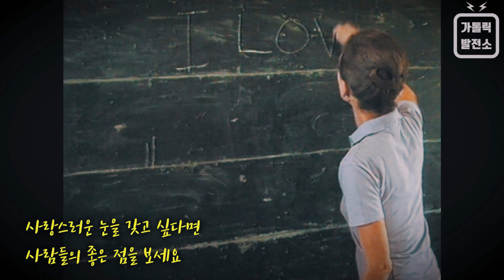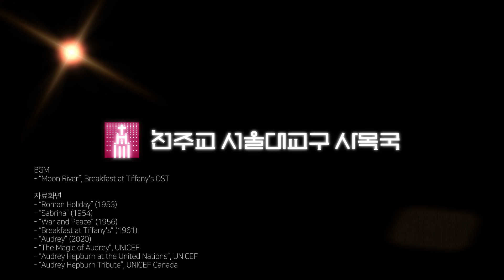[크리스마스 특집] 오드리 헵번이 크리스마스이브에 사랑하는 아들에게 들려준 이야기 "세월이 일러주는 아름다움의 비결" (Eng Sub)🌈미니다큐 가톨릭발전소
[크리스마스 특집] "세월이 일러주는 아름다움의 비결", 오드리 헵번이 크리스마스이브에 사랑하는 아들에게 들려준 이야기 (English Subtitles Available)

📌크리스마스이브에 아들에게 들려준 이야기📌

“로마의 휴일”, “사브리나”, “전쟁과 평화”, “티파니에서 아침을”...

수많은 히트작과 수상 경력에 빛나는 아름다운 배우의 대명사 오드리 헵번(Audrey Hepburn)

하지만
그녀의 진정한 아름다움은 외모가 아닌 내면에 있다.

그녀는 은퇴 후 유니세프 친선대사로 활동하며
가난과 기아에 허덕이는 사람들을 돕는 삶을 산다.

그리고
그녀가 세상을 떠나기 1년 전인 1992년 크리스마스이브에
평소 자신이 좋아하던 샘 레벤슨의 시를 사랑하는 아들에게 들려준다.

“세월이 일러주는 아름다움의 비결” (샘 레벤슨)
"Time Tested Beauty Tips" (Sam Levenson)

아름다운 입술을 갖고 싶다면 친절한 말을 하세요.
For attractive lips, speak words of kindness.

사랑스러운 눈을 갖고 싶다면 사람들의 좋은 점을 보세요.
For lovely eyes, seek out the good in people.

날씬한 몸매를 갖고 싶다면 당신의 음식을 배고픈 사람들과 나누세요.
For a slim figure, share your food with the hungry.

아름다운 머릿결을 갖고 싶다면
하루에 한 번, 어린이의 손이 당신의 머리를 쓰다듬게 하세요.
For beautiful hair,
let a child run his fingers through it once a day.

아름다운 자세를 갖고 싶다면
결코 당신 혼자 걸어가는 것이 아님을 명심하세요.
For poise, walk with the knowledge you'll never walk alone.

사물보다 사람이 회복되어야 하고,
새로워져야 하며, 활기를 얻고, 깨우쳐지고,
구원받고 또 구원받아야 합니다.
People, even more than things,
have to be restored, renewed, revived,
reclaimed and redeemed and redeemed.

절대 누구도 내버리지 마세요.
Never throw out anybody.

도움의 손길이 필요하다면
당신의 팔 끝에 있는 손을 이용하면 된다는 것을 기억하세요.
Remember, if you ever need a
helping hand, you'll find one at the end of your arm.

당신이 더 나이가 들면 당신의 손이 두 개라는 걸 발견할 것입니다.
한 손은 당신 자신을 돕는 손이고, 다른 한 손은 다른 사람을 돕는 손입니다.
As you grow older you will discover that you have two hands.
One for helping yourself, the other for helping others.

훗날 그녀의 아들 션 헵번은 “오드리 헵번 어린이재단”을 설립하여 전 세계 아이들을 위한 구호사업을 펼친다.

어떤 크리스마스를 꿈꾸시나요?

가난하고 소외된 이들에게 따뜻한 손길을 전하는
아름다운 크리스마스가 되길 기도합니다.

“너희는 가진 것을 팔아 자선을 베풀어라. 너희 자신을 위하여 해지지 않는 돈주머니와 축나지 않는 보물을 하늘에 마련하여라.” (루카 12,33)

💕 성찰과 나눔을 위한 질문 💕
- 나는 평소 크리스마스가 되면 어떤 기대와 희망을 품고 있습니까?
- 오드리 헵번의 삶을 통해 느낀 점은 무엇입니까?

🎼 BGM
- “Moon River”, Breakfast at Tiffany's OST

🎬 자료화면
- “Roman Holiday” (1953)
- “Sabrina” (1954)
- “War and Peace” (1956)
- “Breakfast at Tiffany's” (1961)
- “Audrey” (2020)
- “The Magic of Audrey”, UNICEF
- “Audrey Hepburn at the United Nations”, UNICEF
- “Audrey Hepburn Tribute”, UNICEF Canada

"가톨릭발전소"는 EBS 교육방송 미니 다큐멘터리 "지식채널e"의 가톨릭 버전을 표방합니다.

"가톨릭발전소"는 지식, 예화, 실화, 뉴스, 정보, 묵상, 기도 등의 다양한 주제를 좋은 음악에 맞춰 성경 말씀과 함께 짧고 굵게 전하는 3~5분 정도의 미니다큐입니다. (영어자막 제공)

본당 교리교육, 주일학교 수업, 소공동체 모임, 레지오 회합, 가정기도, 특강, 미사 강론 등 다양한 상황에서 자유롭게 활용할 수 있습니다.

특히 강의와 교리교육을 준비하시는 신부님, 수녀님, 교리교사 선생님들께 좋은 자료가 될 것입니다.

'구독', '좋아요', '댓글', '공유'를 통해 여러분의 신앙생활과 사목활동에 도움을 받으시기 바랍니다